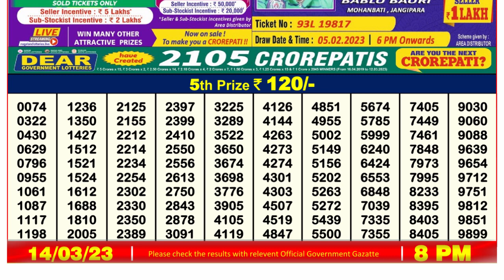Nagaland Lottery Sambad Live 8pm 14.03.23